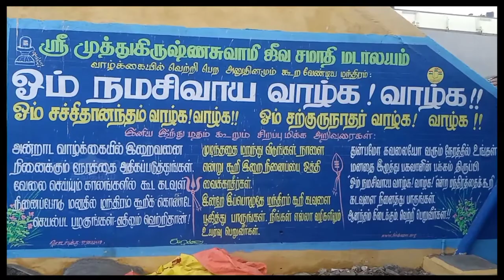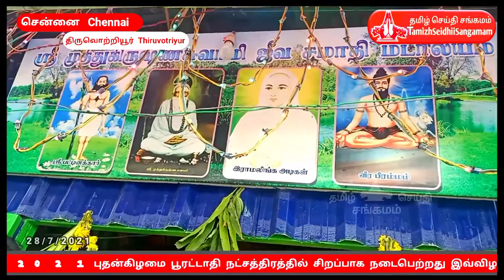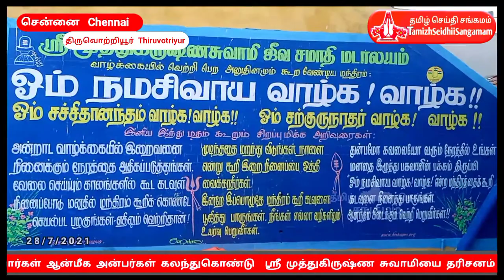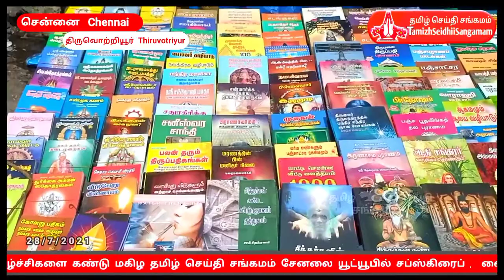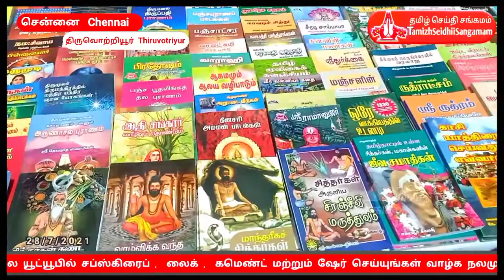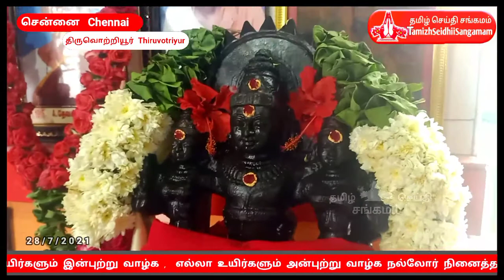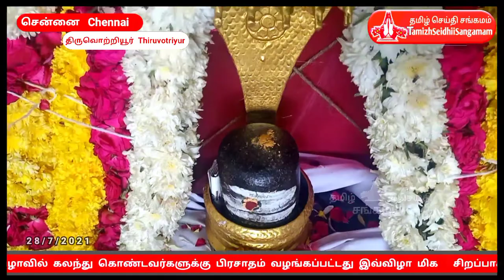ஸ்ரீ முத்துகிருஷ்ண சுவாமி குருபூஜை விழா சிறப்பாக நடைபெற்றது 28.7.2021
thiruvottriyur sri mutthu krishna swamy guru poojai 2 8 / 7 / 2 0 2 1